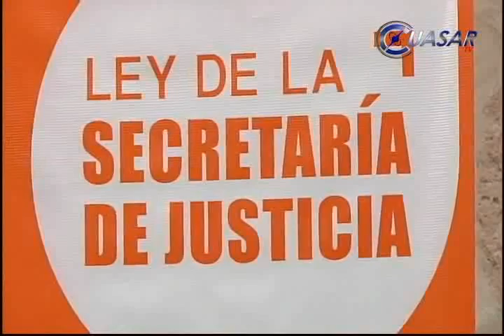Creación de Secretaria de Justicia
Integrantes de la Fundación Ciudadana para el Desarrollo Integral de Michoacán, A.C., entregaron al congreso de Michoacán la iniciativa es para crear la secretaria de justicia que fusione a la Procuraduría General de Justicia del Estado y la Secretaría de Seguridad Pública...